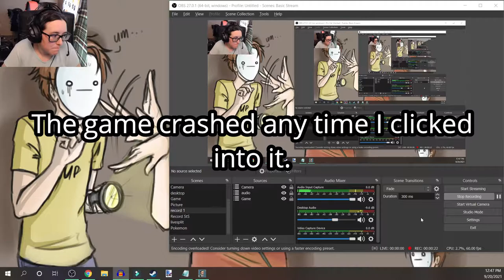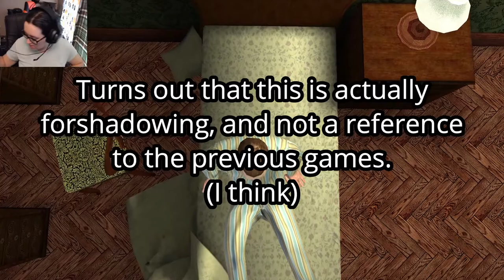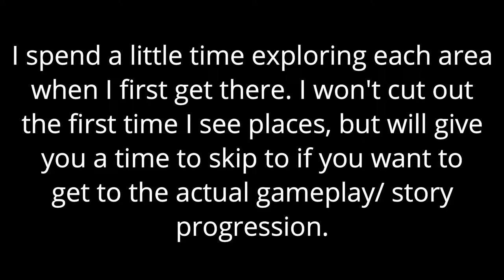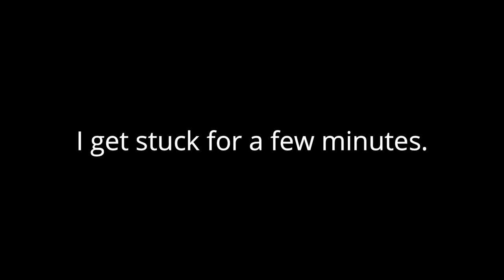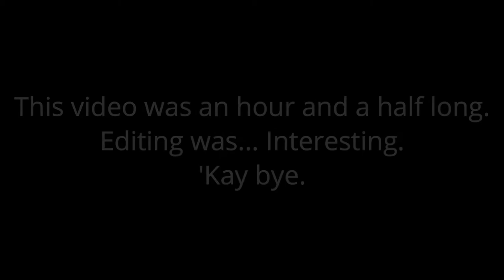The Game is AFOOT! | Sherlock Holmes: The Awakened (Remastered Edition) #1